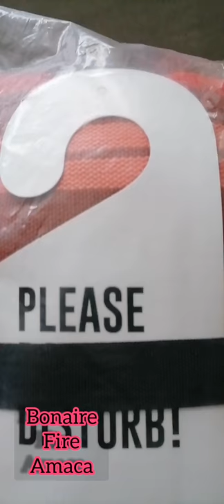AMACA Tropilex 🏖️ modello 'Bonaire' Fire 🌈 Relax allo stato puro 🤗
Tropilex produce bellissime amache e sedie sospese.

I loro prodotti vengono realizzati nel modo più sostenibile e rispettoso possibile.
Le amache e le sedie sospese Tropilex sono tessute e rifinite a mano dai tessitori tradizionali di amache in Colombia, Brasile e India.🌍

Fanno in modo che tu possa sentirti a tuo agio e concederti il relax che meriti sulla tua nuova amaca o sedia sospesa!😎

Tropilex dona un minimo dell'1% delle vendite annuali a sostegno di organizzazioni no-profit rispettose dell'ambiente.

Attraverso la loro adesione a 1% per The Planet, Tropilex sostiene diverse organizzazioni non profit, che stanno facendo un lavoro straordinario per affrontare importanti questioni legate all'ambiente e alla sostenibilità. 🌳🌱🌐

Io ho scelto questo modello
AMACA brasiliana🇧🇷⬇️

Confezione 40 x 30 x 8 cm
Portata massima 120 kg
Materiale Policotone

Date un'occhiata al loro sito 🌐
Ne vale veramente la pena